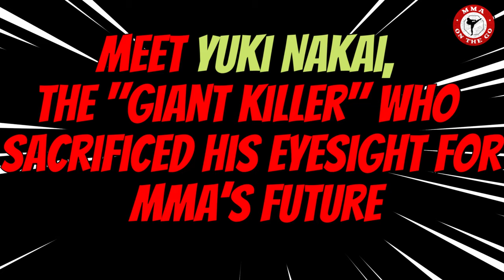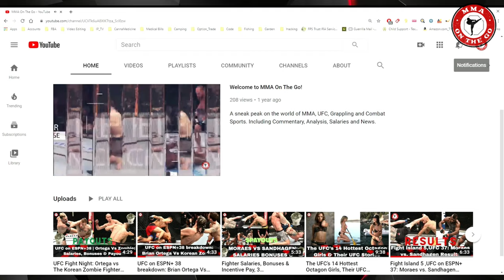Meet Yuki Nakai, The Giant Killer Who Sacrificed His Eyesight For MMA’s Future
During the very early years of MMA, the sport had a reputation for being ‘barbaric.’ Condemning the sport as ‘human cock fighting,’ politicians and mainstream sports were dead against mixed martial arts.

Thanks to a deeper understanding, on the most part MMA is accepted in the modern age. Although not as embedded as pursuits such as football, basketball or baseball, MMA is doing great considering its young age. Although many new fans may not know it, mixed martial arts is built on sacrifice.

One particular man’s story shows just how far old school warriors were willing to go.

Few people know the real story of Yuki Nakai. Strong in heart, body and mind, Nakai’s story will give you goosebumps, as will the video at the bottom of this article. Back in 1995, MMA was a very different sport, and Nakai’s sacrifice was astounding.

Fighting three times in one night at Vale Tudo Japn 1995, Nakai gave what very few could ever match. During a horrific evening of gruelling attrition, the Shooto champion would quite literally give his eye to preserve MMA’s future.
acing three men who all outweighed him, Nakai’s valiant fighting spirit was on full display. Firstly, against 6 foot 5 kickboxer Gerard Gordeau, Nakai suffered a life changing injury. Gordeau purposely gouged Nakai’s eye, leaving it terribly swollen. Nakai would win the fight, and still had two more to go on the very same evening.